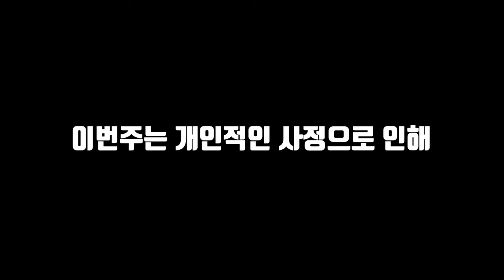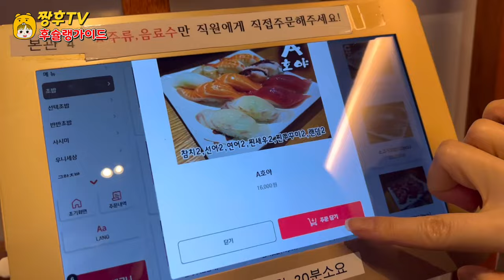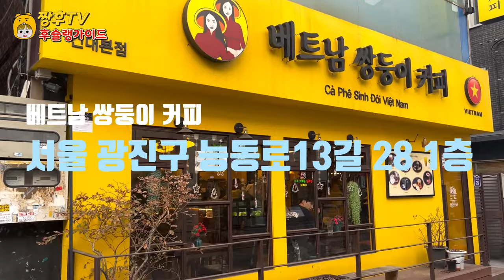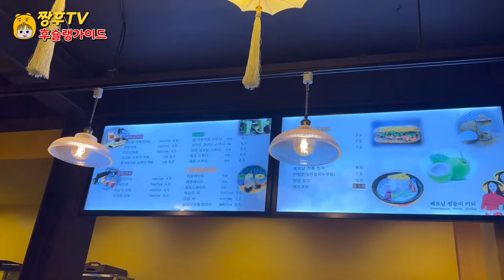[수정본] 건대에 가면 무조건 가야한다는 레전드 초밥집! | 왜 인기가 있는지 궁금해서 직접 찾아가봤습니다! /feat. 베트남 쌍둥이커피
건대앞 평범해보이는 초밥집.

오픈만하면 만석이 되는 이유가 궁금해서 찾아가봤습니다!

★호야참치초밥 본점

주소: 서울 광진구 능동로13길 39 1층

★베트남쌍둥이커피 본점

주소:서울 광진구 능동로13길 28 1층

A sushi restaurant that looks normal in front of Konkuk University.

I was curious why it would be full when it was opened, so I went there!

★Hoya Tuna Sushi Main Store

Address: 391, Neung-ro 13-gil, Gwangjin-gu, Seoul

Business hours: 11:30 to 22:00

Break time: 15:00 to 16:30

★ Vietnam Twin Coffee Main Store

Address: 281, Neung-ro 13-gil, Gwangjin-gu, Seoul

Business hours: 11:00 to 23:00

建大前の平凡に見える寿司屋。

オープンすると満席になる理由が気になって伺いました！

★ホヤマグロ寿司本店

住所: ソウル広津区陵洞路13キル391階

★ベトナム双子コーヒー本店

住所:ソウル広津区陵洞路13キル281階

建大前看似平凡的寿司店。

很好奇一开业就满座的理由，所以去找了！

★金枪鱼寿司总店

地址:首尔广津区陵洞路13路391楼

休息时间:15:00~16:30

★越南双胞胎咖啡总店

地址:首尔广津区陵洞路13路28 1楼

Nhà hàng sushi trông bình thường trước trường đại học Konkuk.

Mình tò mò không biết lí do tại sao chỉ cần mở cửa là ghế ngồi đã chật kín chỗ rồi!

★ Trụ sở chính của sushi cá ngừ Hoya

Địa chỉ: 391 đường số 13 phường Chủ động, quận Gwangjin, Seoul

Thời gian làm việc: 11h30 - 22h00

Thời gian phanh: 15h-16h30

★ Trụ sở chính cà phê sinh đôi Việt Nam

Địa chỉ: Tầng 281 đường số 13 khu phố năng động Gwangjin-gu, Seoul

Thời gian làm việc: 11:00 ~ 23:00